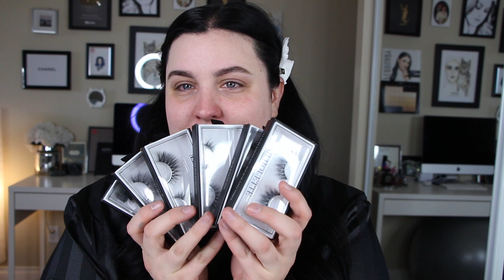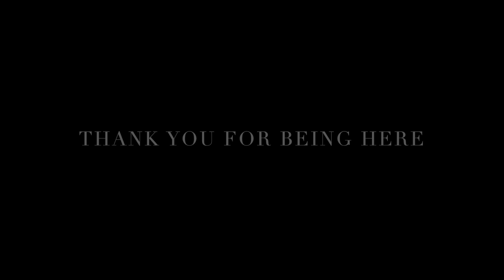BIRTHDAY GLAM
Today I turn 31.
So I decided to glam.

Xoxo Bailey